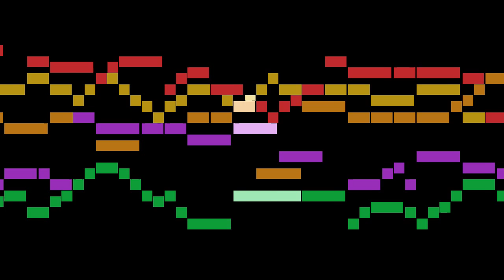Hildebrand - 17a. Johann Sommer: Paduana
An animated score of "17a. Johann Sommer: Paduana", from Ausserlesener Paduanen und Galliarden, Ander Theil, by Hildebrand.